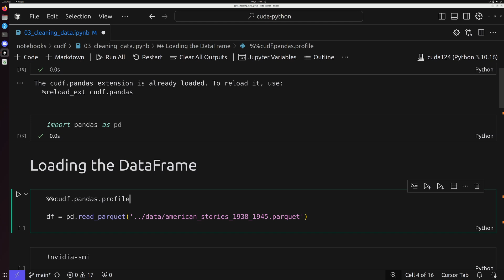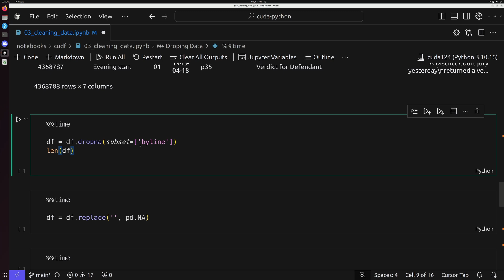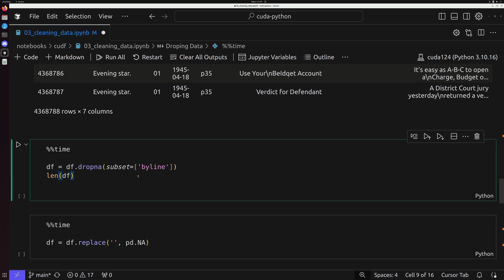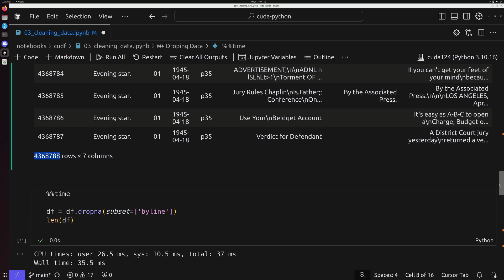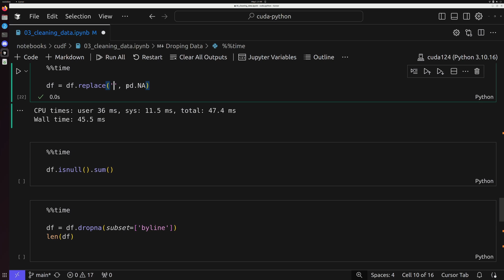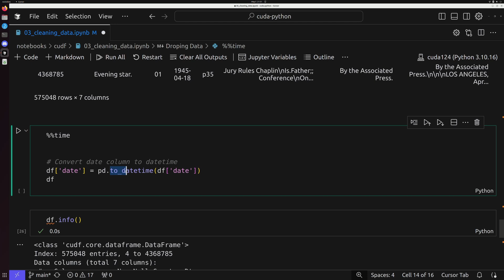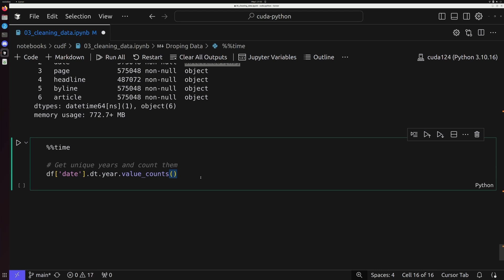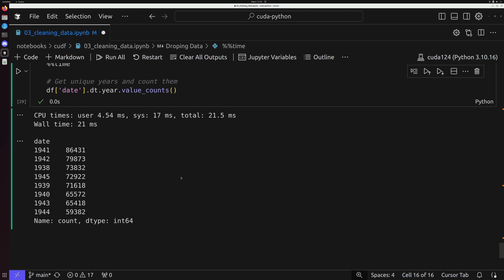Speed up Cleaning Data with Pandas and your GPU! (CuDF Episode 5)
In this episode, we dive deep into data manipulation and cleaning using cuDF, a CUDA-accelerated version of Pandas from NVIDIA. You'll learn how to handle missing values, drop columns, and change data types—particularly useful for time series data. The video also explores common challenges with unclean real-world data and demonstrates how to best leverage GPU acceleration for large datasets. The tutorial is carried out on a Dell Workstation Precision 3680 equipped with an Nvidia RTX 5000 Ada GPU, showcasing the efficiency of GPU-accelerated Python packages. Follow along in a Jupyter Notebook as we convert string dates to datetime and clean a dataset of over 4.3 million rows.

00:00 Introduction and Series Recap
00:16 Data Manipulation Basics
00:30 Working with Real-World Data
01:02 Dell Workstation Overview
02:21 Setting Up the Jupyter Notebook
04:00 Cleaning Data with Pandas
04:38 Handling Null Values
08:33 Working with Dates in Pandas
11:16 Conclusion and Next Steps